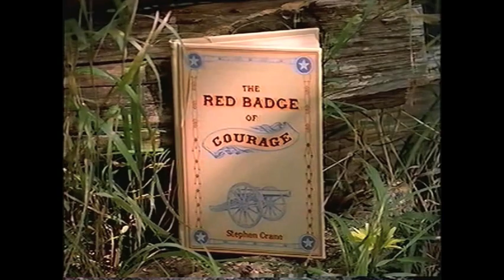Wishbone: A Terrified Terrier 1/2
Story: The Red Badge of Courage
Contemporary Story: Neglecting David and Sam, Joe decides to hang out with more popular kids.